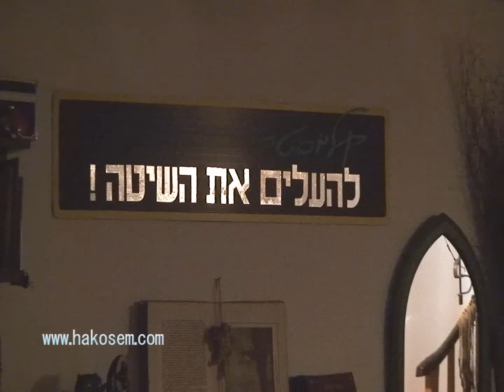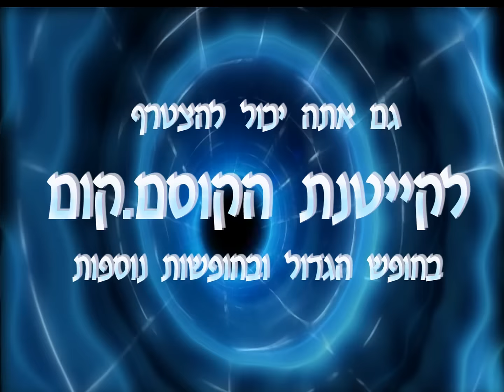קייטנת המאסטר, שיואו איזה קייטנה מעולה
הצטרפו לקייטנה הכי מדליקה בעולם קייטנת המאסטר
זה הזמן: